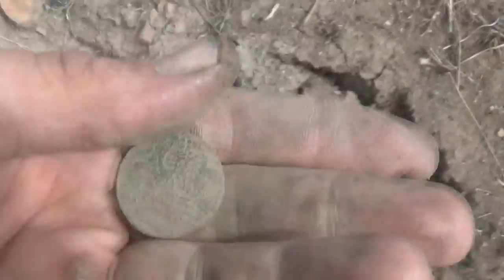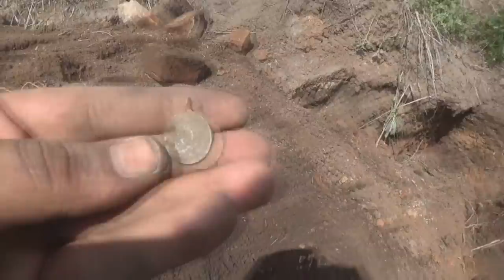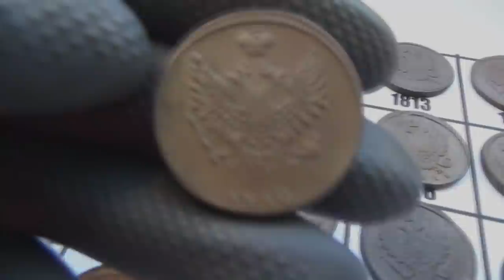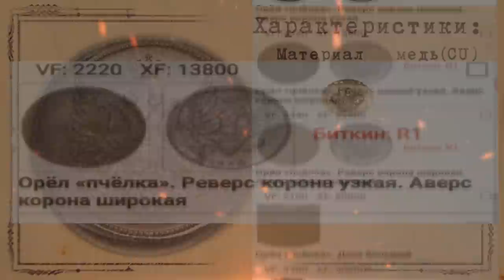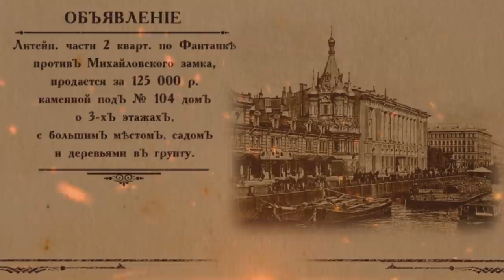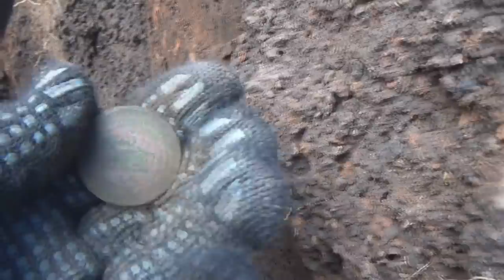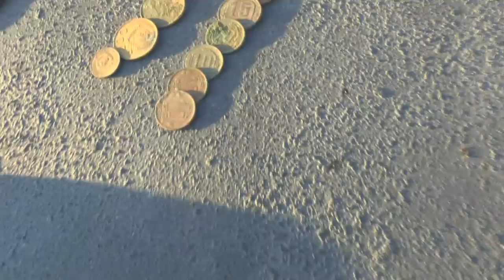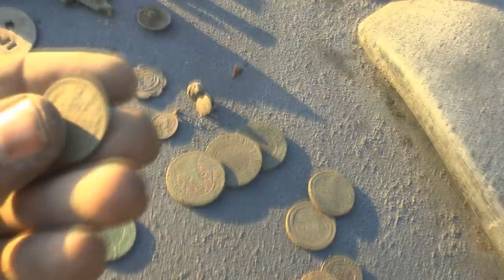ч.3 Шурф у церкви, шикарный результат.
Всем привет! Сегодня заключительная часть шикарного шурфа у знаменитой церкви который набит монетами. Находок настолько много что выход пришлось разделить на три части. Результат порадовал большим обилием старинных находок.